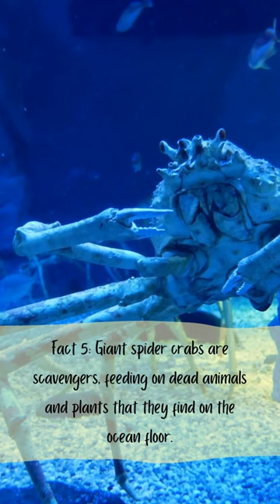5 Facts about Giant Spider Crabs | Educational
Learn 5 quick facts about Giant Spider Crabs.

If you liked this video, show your support for "Kids with Character" by subscribing to our channel, giving us a thumbs up, and spreading the word by sharing this video with your friends and family! ❤️  @kidswithcharacter